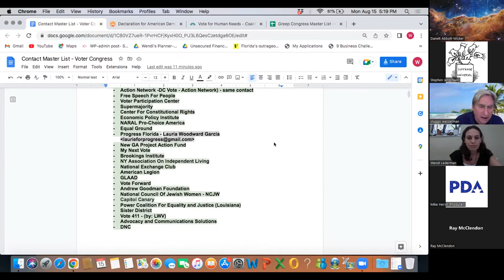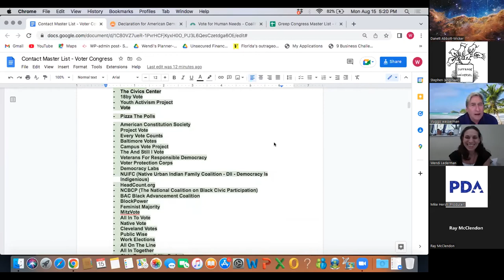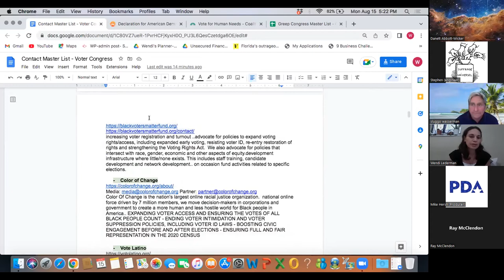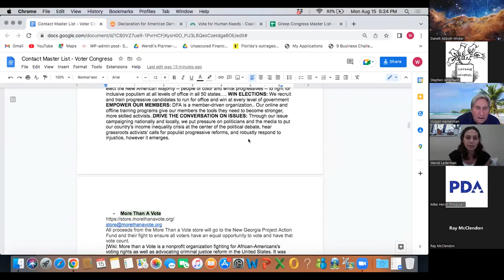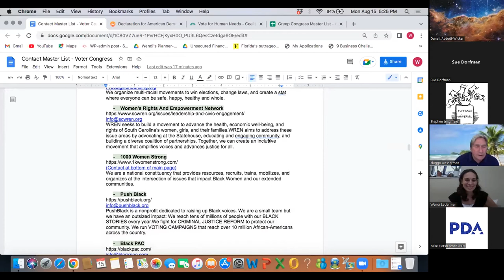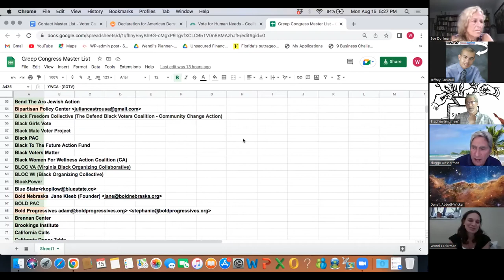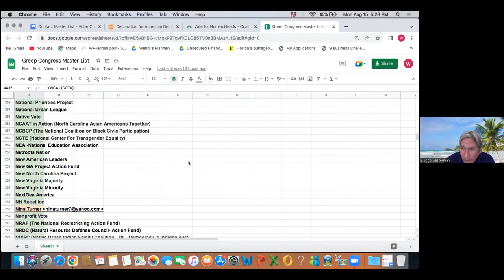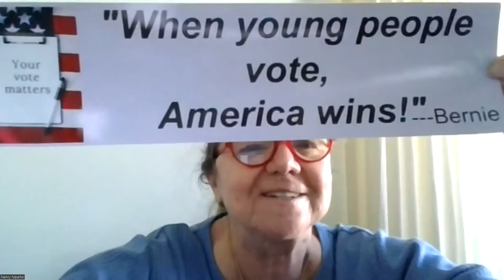Aug. 15, 2022 Green GrassrootsEP Zoom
FASCIST VIOLENCE w TRUMP RAID
           Brynn Tannehill
Ohio in Chaos
                    Zurie Pope
Vet Votes
                    Suzanne Gordon
NUKE WAR in UKRAINE & CALIFORNIA
           Kevin Kamps
                   Tatanka Bricca
GRASSROOTS TUTORIAL VIDEO
           Steve Caruso
GRASSROOTS ORGANIZING LIST
                    Wendi Lederman